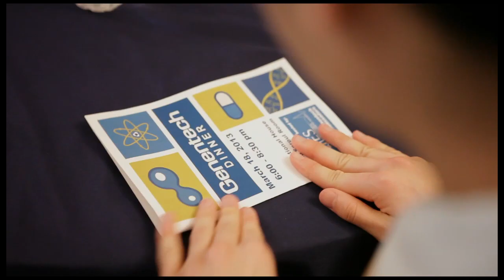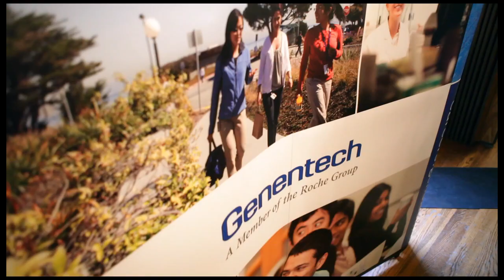College Ambassadors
Genentech's College Ambassadors are former interns who help fellow students learn about internship opportunities and what it's like to work at the company.